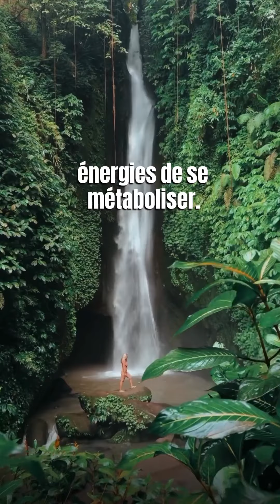☯️Le Yutori: un concepte d'éveil Japonais ☯️amour